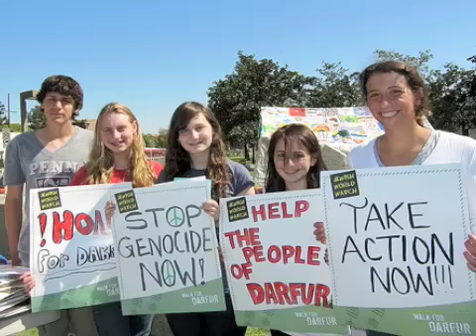Jewish World Watch :: Interfaith Street Seder for Darfur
Hundreds of us - Christians, Jews, Muslims, Americans, Darfuris - took to the streets of Los Angeles on April 5 to get the community aware and involved in the deteriorating crisis in Sudan.